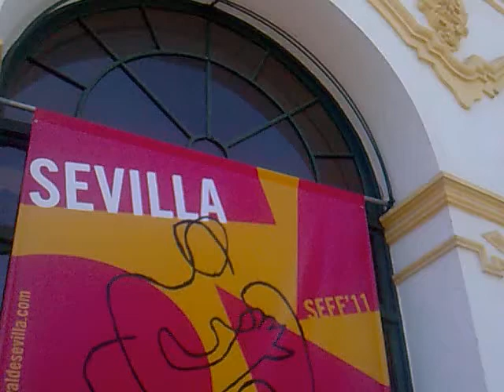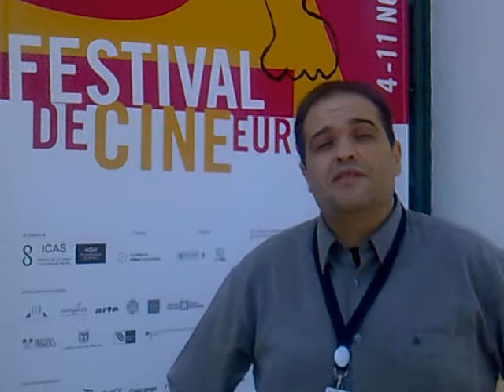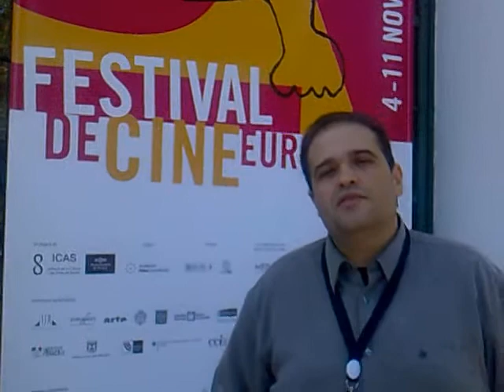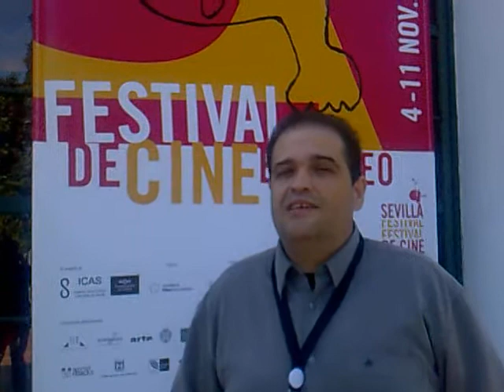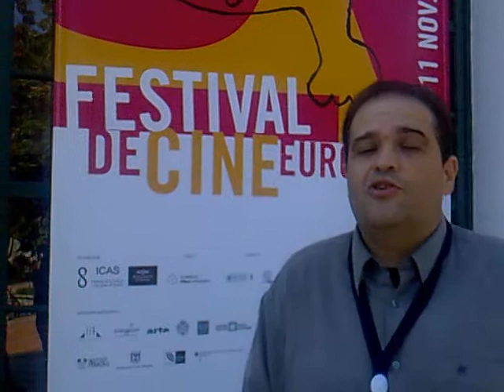SEVILLA2011 J01 TRES VECES 20 AÑOS, THE MILL AND THE CROSS, LAS OLAS, SHUN LI Y EL POETA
David Garrido Bazan, Director de Programación y Contenidos del Festival de Cine Inédito de Mérida, nos comenta varias películas de las dos primeras jornadas del 8º Festival de Cine Europeo de Sevilla 2011: TRES VECES VEINTE AÑOS de Julie Gavras, THE MILL AND THE CROSS de Lech Majewski, LAS OLAS de Alberto Morais y SHUN LI AND THE POET (Io Sono Li) de Andrea Segre